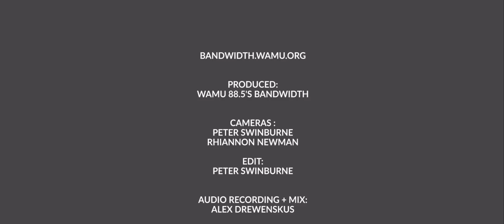HISS GOLDEN MESSENGER, "BLUE COUNTRY MYSTIC" // Live for Bandwidth.fm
North Carolina indie-rock ensemble Hiss Golden Messenger (Merge Records) plays an alternate arrangement of "Blue Country Mystic" live for WAMU 88.5 in Washington, D.C.

Audio: Alex Drewenskus